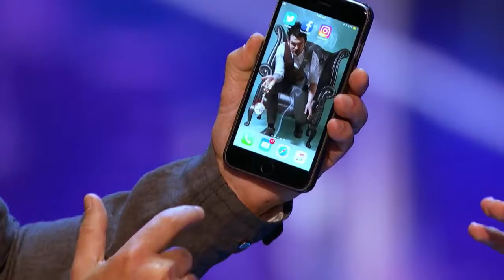IS IT POSSIBLE Mind Reader Amazes Mel B and Howie Mandel - America's Got Talent 2017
WE RE UPLOAD ALL THE VIDEOS OF THE STARS PERFORMING IN GOT TALENTS SHOWS AND OTHER REALITY SHOWS

» America's Got Talent Returns Tuesday May 30 8/7c on NBC!

In season 12, NBC's America's Got Talent follows Simon Cowell, Heidi Klum, Mel B and Howie Mandel in their talent search, showcasing unique performers from across the country.

With the talent search open to acts of all ages, "America's Got Talent" has brought the variety format back to the forefront of American culture by showcasing unique performers from across the country. The series is a true celebration of the American spirit, featuring a colorful array of singers, dancers, comedians, contortionists, impressionists, jugglers, magicians, ventriloquists and hopeful stars, all vying for their chance to win America's hearts and the $1 million prize.